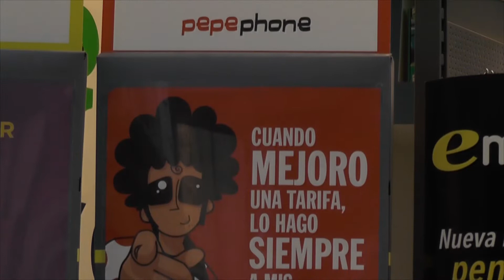El Ayuntamiento de Teruel suspende todas las actividades culturales y deportivas durante 15 días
El Ayuntamiento de Teruel, ante la situación generada por el coronavirus y como medida de prevención de posibles contagios, suspende todas las actividades municipales culturales y deportivas en los próximos 15 días.

También se cierran durante ese periodo el Centro de Día Santa Emerenciana, salvo el aula de demencias, el Centro Social del Arrabal, el Centro de Ocio Joven y el Edificio Multiusos de la Plaza Amantes.

Desde el Ayuntamiento se pide a los vecinos que sigan las recomendaciones de las autoridades en su día a día y apela a la responsabilidad de cada persona.